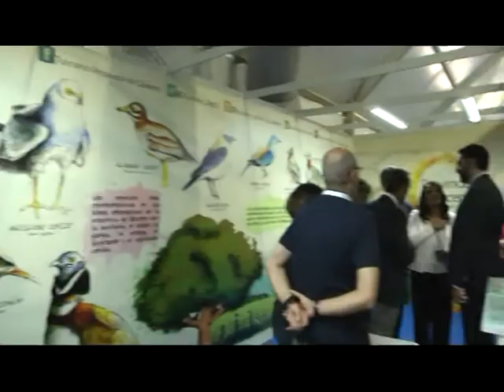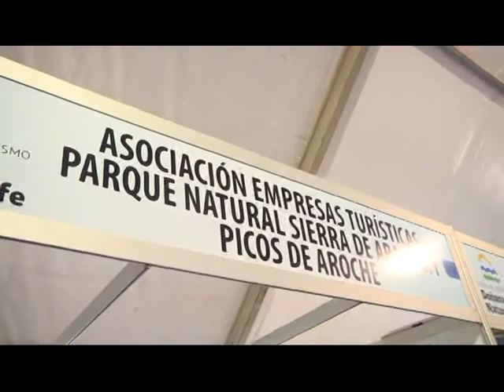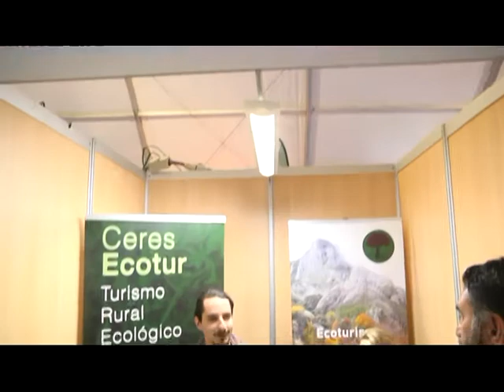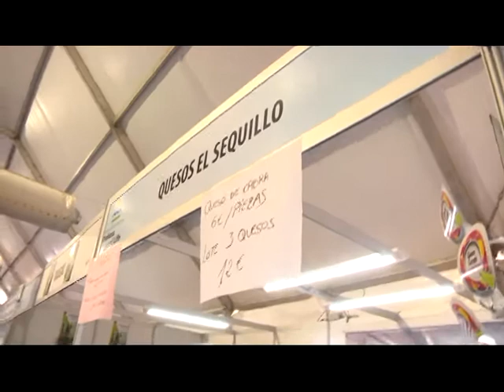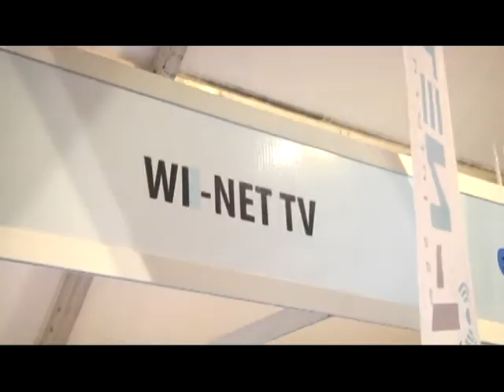INAUGURACION I FERIA ECOTURISMO 27/4/2017